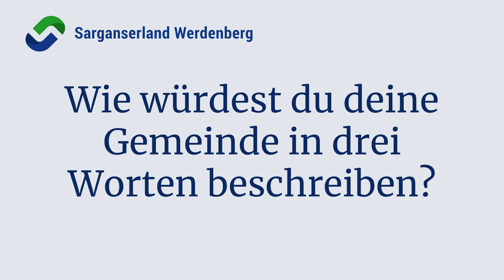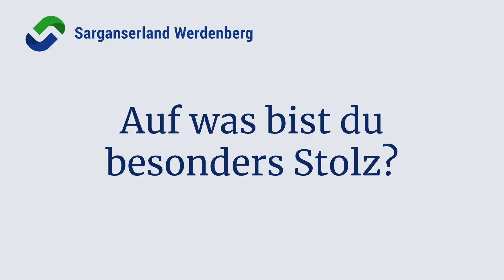Gemeinde Quarten: Auf einen Schwatz mit Erich Zoller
Mit dieser Video-Serie stellen wir euch die 14 Gemeinden der Region Sarganserland-Werdenberg auf eine spezielle Art und Weise vor. In dieser Folge plaudert Erich Zoller, Gemeindepräsident von Quarten, aus dem Nähkästchen.